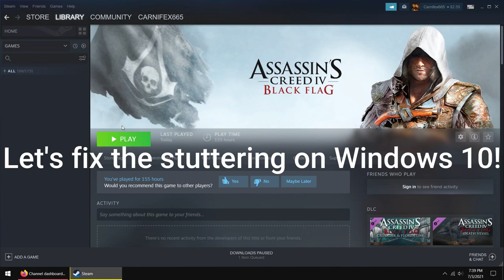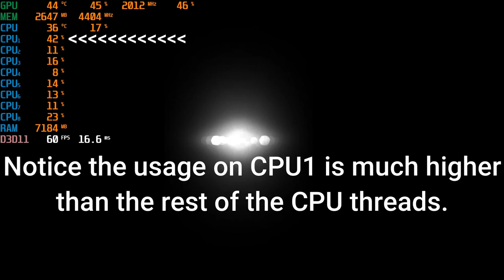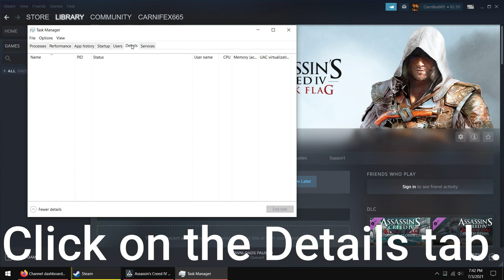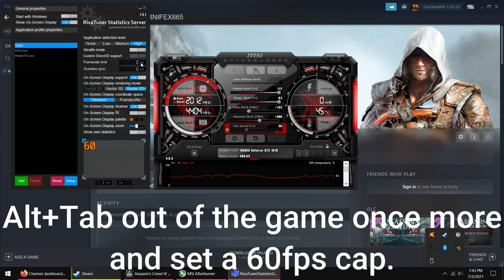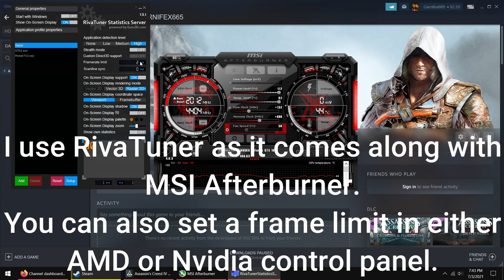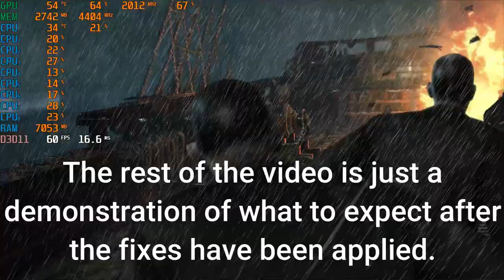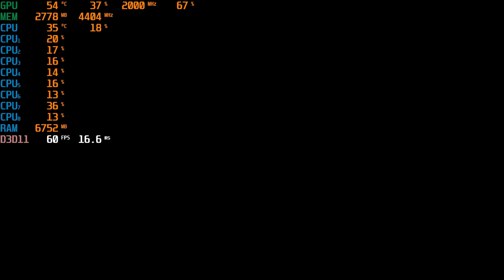Assassin's Creed IV: Black Flag - Windows 10 Stuttering Fixes - 60fps - Triple Buffering - July 2021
So I was doing some tinkering around and found a couple things that help this game run much better on Windows 10 since d3doverrider doesn't work on Windows 10.

1. Force vsync in your control panel (Nvidia and AMD)

2. Disable vsync in the in-game options

3. Load your game save and then ctrl-alt-delete and open task manager. Click the details tab and right click on ac4bfsp.exe and select set affinity. Uncheck the first and last cpu box in the window and click OK. Right click again and set affinity again and recheck the unchecked cpu boxes and click OK. This will make it so the cpu load is evenly spread instead of maxing out core1.

4.Once back in the game, on your keyboard press the Widows key + L. This will log you out of Windows. Log back in and AC4 should still be running. Click on it in your taskbar. This enables triple buffering.

5. Set a 60fps limit in RivaTuner or your graphics card control panel. This will lock down the frametime to keep it stable.

Now you should be good to go and have a constant (mostly) 60fps! Will still get drops from 57-59fps but that's just this game and it's goofy nature in Windows 10. You will have to do this every time you start the game. Make sure to do it once you load your save and not on the main menu or during a loading screen.

This was tested using the following in-game graphics settings.
Resolution: 1920x1080 60hz
Environment Quality: Very High
Texture Quality: High
Anti-Aliasing Quality: Txaa x2
Shadow Quality: Soft Shadows High
Reflection Quality: High
Motion Blur: Off (Personal preference)
Ambient Occlusion: Hbao+ High
God Rays: High
Volumetric Fog: On
Vsync: Off
Physx Particles: Off

On this system.
Mobo: Asrock z97 Extreme4
CPU: I7 4790k 4.4-4.6ghz
GPU: PNY GTX 1070 OC +132 Core +400 Memory
RAM: 24GB PNY 1600mhz Dual Channel
PSU: TX850M Gold Plus

If you still get drops into the low 50's or 40's, lower Anit-Aliasing to SMAA. Next step if you still get drops is to lower shadows to very high instead of soft shadows. Good luck! Happy pirating!